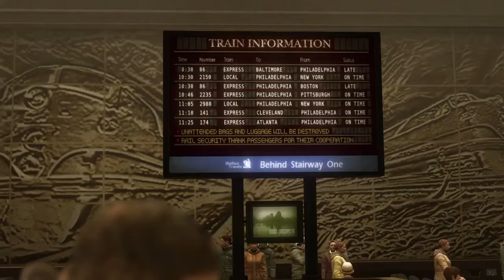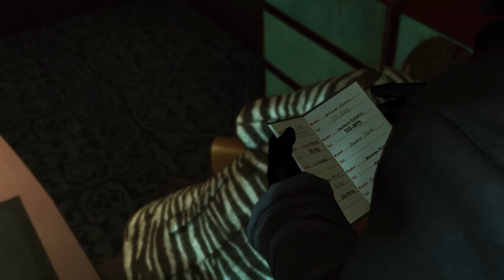HEAVY RAIN™ part 31